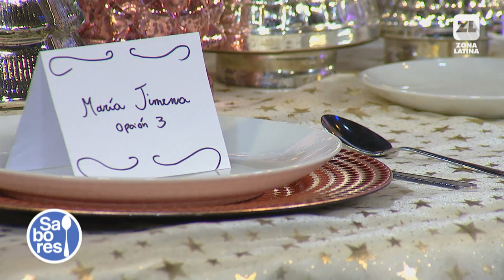Cómo decorar la mesa para navidad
Sabemos que ya pasó navidad, pero quizás esto les sirva para más adelante.

El 20 de diciembre estuvimos en el programa Sabores de Zona Latina junto a Jessica Abudinen, Faloon Larraguibel y María Jimena Pereyra, donde dimos algunos consejos para decorar la mesa de navidad y quedar como perfectos anfitriones.